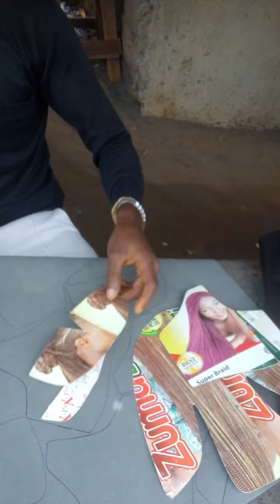Jtpicals school of Entrepreneur {Shoes}